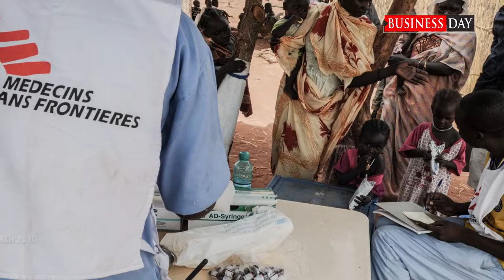Silent Killer: Lead Poisoning in Nigeria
In March 2010, MSF responded to reports of children dying mysteriously in communities across Zamfara state, northern Nigeria. About 400 children had died, and thousands were diagnosed with high levels of lead in their blood. It was like a plague

Due to Unsafe mining practices, artisanal mining villages in Northern Nigeria are exposed to a variety of environmental hazards, the deadly of them being Leadpoisoning.

The Nigerian government has put reforms in place that range from registering artisanal miners to formalize the sector and opening central buying centres, but these reforms needs to be firmly established.